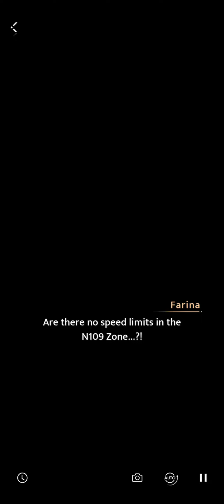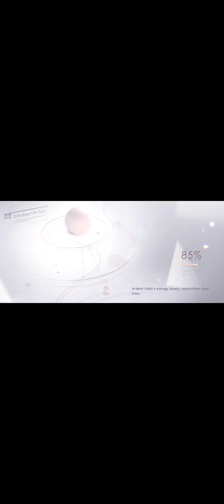Sylus Main Story : Long Awaited Revelry Chap 1 - 6,7 : Resonance, Shackles - Love and Deepspace 2.0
Sylus has arrived, ladies! Make a way!